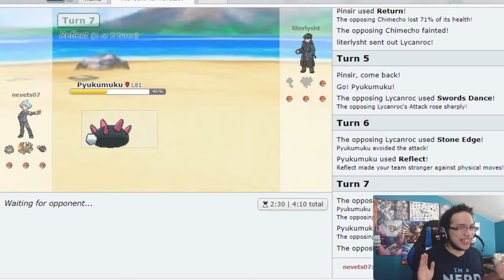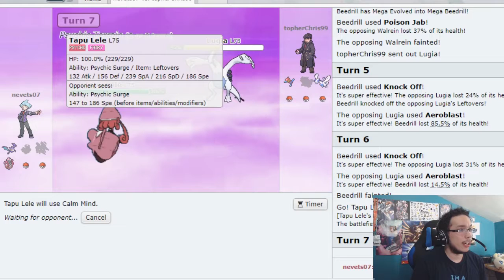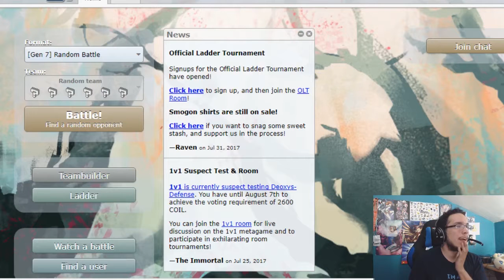"The Mind Games" | ThrowDown On Showdown | Ep. 06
Welcome to the Throw Down On Showdown series where i got into showdown with the intention on getting better. Either by learning what the Pokemon do, or what sets people might bring!

The Music Provided was made by our good friend OtherHoff, and it will continue to be his music for the remainder of the series!

JOIN US ON DISCORD AND CHAT WITH US!